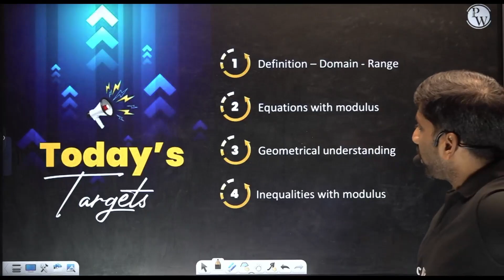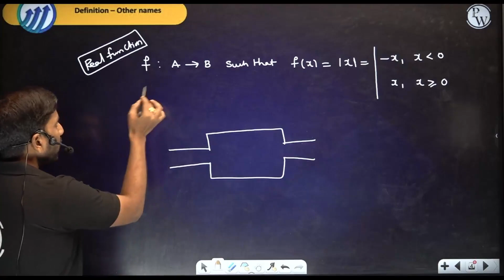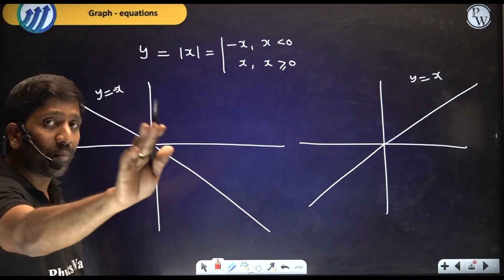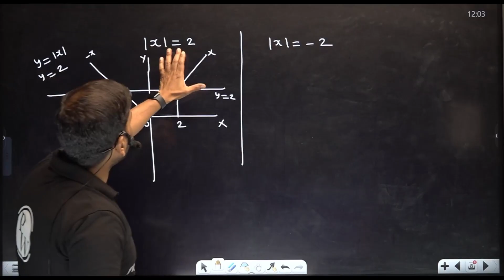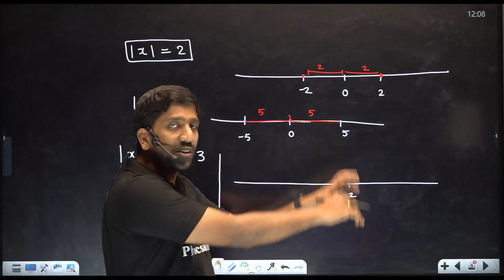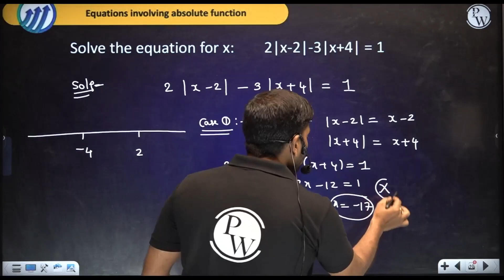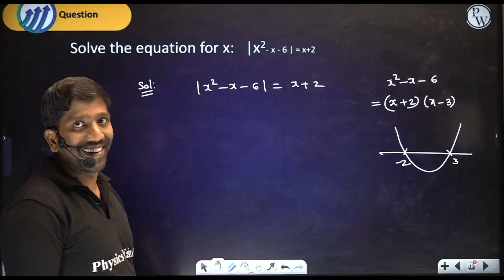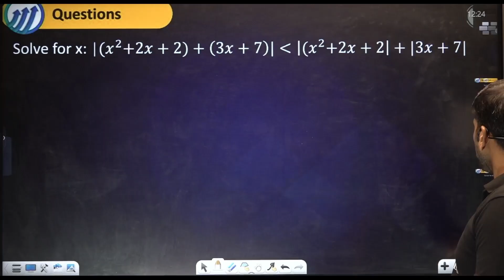Modulus Function - Properties | Basics Of Maths | Class 11 & 12 | AP & TS Boards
Dive into the fundamental properties of the modulus function in this enlightening video on the basics of mathematics. Unlock the key concepts and applications of the modulus function, essential for a strong foundation in mathematical reasoning.

Sub Topics
00:00 Intro
10:00 Graph Equation
26:00 Equation Absolute Function
34:00 Questions Exercise MCQ